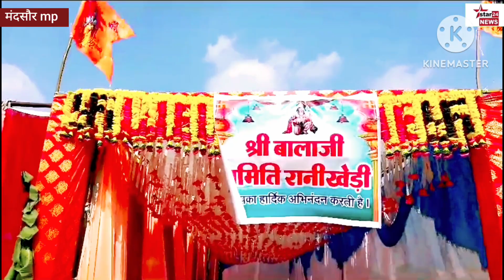मंदसौर के गांव रानीखेड़ी में श्रीमद भागवत कथा का समापन हुआ, कथा में पहुंचे हजारों श्रद्धालु ।